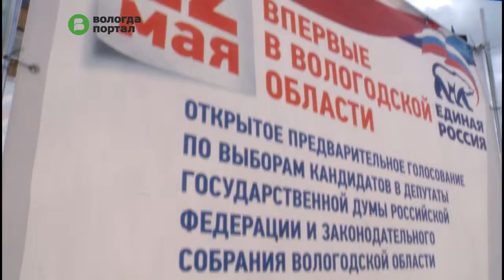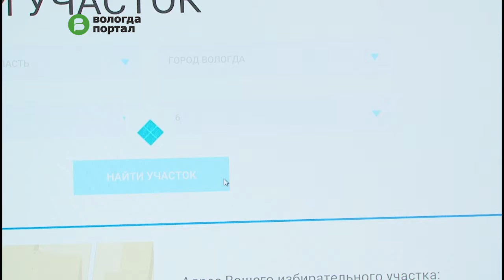70 % вологжан знают о предстоящем предварительном голосовании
Детали процедуры им рассказывают волонтеры и активисты партии «Единая Россия». Они раздают информационные материалы о предварительном голосовании в разных районах города. Сегодня вологжанам вручили 9 тысяч листовок.